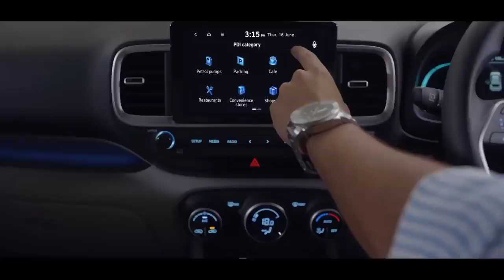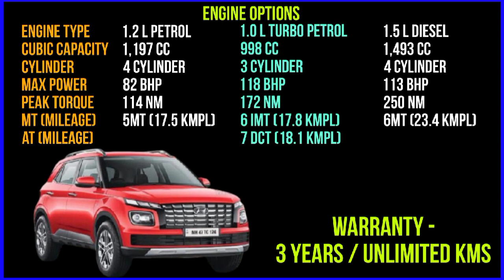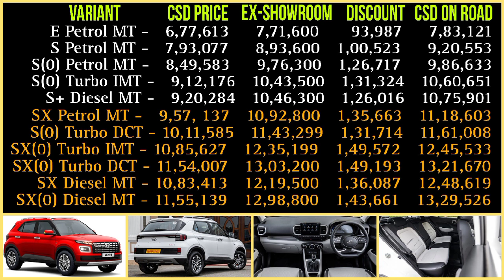Hyundai Venue | All Details August 2023 | CSD Price | Discount in CSD | CSD on Road Price | CSD Cars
हविलदार हुंडई वेन्यू के कोन कोनसा मॉडल ले सकते है
Hyundai venue base model CSD price
Hyundai venue s variant CSD price
Hyundai venue SX model CSD price
Hyundai venue diesel CSD price
Hyundai venue turbo CSD price
Hyundai venue automatic CSD price
South Korean car brand hyundai
South Korean brand car hyundai venue
New csd price
CSD car price
CSD canteen price
CSD canteen
CSD price
CSD Cars